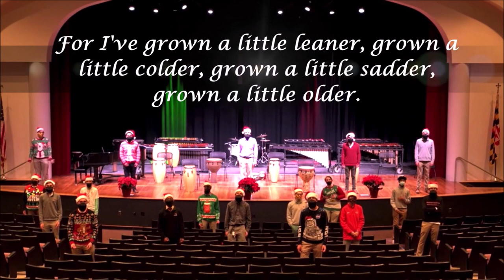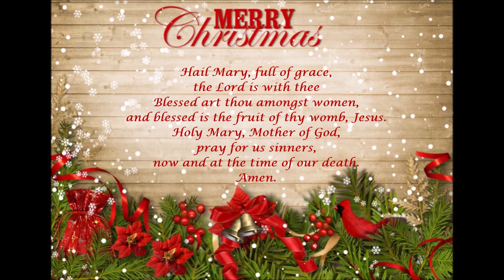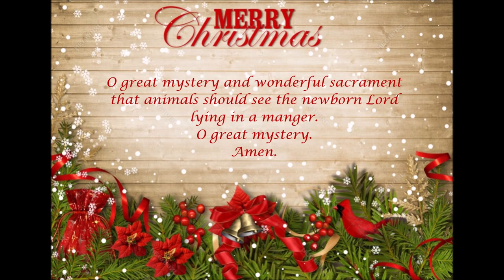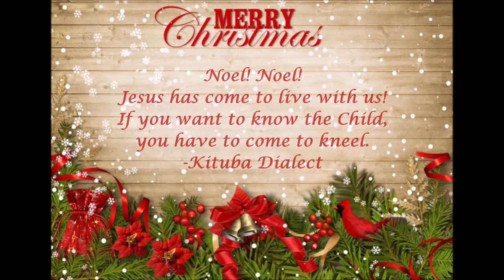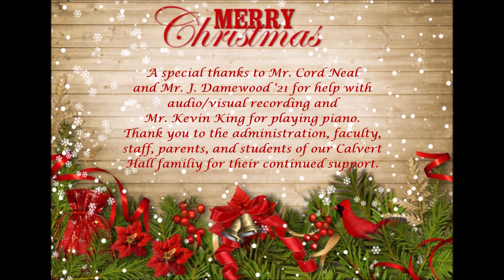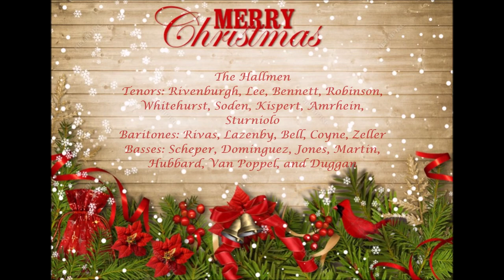December 21, 2020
What better way to jumpstart your Monday and the week of Christmas than with this! Mr. Wilkerson and the Calvert Hall vocal ensembles perform numerous Christmas carols to lift your spirits.